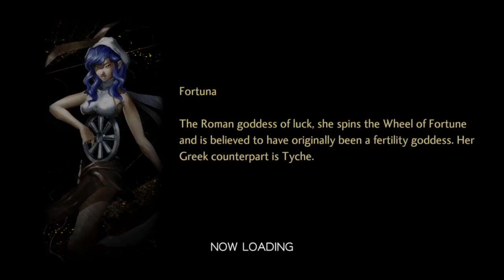Shin Megami Tensei V Playthrough Part 188 : VS Zaou - Gongen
Shin Megami Tensei V is an upcoming post-apocalyptic role-playing video game by Atlus. It is part of the Shin Megami Tensei series, itself a part of the larger Megami Tensei franchise, and is scheduled for release on the Nintendo Switch in November 2021. It is produced by Shin Megami Tensei IV director Kazuyuki Yamai, and is designed as a hybrid between Shin Megami Tensei III: Nocturne and Shin Megami Tensei IV, featuring returning gameplay mechanics such as raising and fusing demons.

Shin Megami Tensei V is a role-playing video game that is set in modern-day Tokyo. It features returning gameplay elements from previous Shin Megami Tensei games, such as the ability to fuse demons, along with new mechanics.

The player assumes control of a high-school student who is unexpectedly drawn into investigating rumors about demons appearing in a tunnel with a pair of his other high-school friends. After entering said tunnel, a mysterious earthquake occurs, and the player falls unconscious. When he awakens, he finds himself alone in Da'At; an alternative apocalyptic version of Tokyo amidst an almighty battle between angels and demons. As he travels in the world, he shortly gets overrun by demons and is about to die, only to be saved by a being named Aogami. Together, they fuse into the Nahobino, a forbidden being that is neither human nor deity.

After reuniting with his friends, they are found by angels, and sent to Bethel Japan, the Japanese branch of international agencies focused on keeping humanity out of the war between angels and demons. Amidst this meeting, they agree with the group that, in return of returning them to the version of Tokyo they came from, they will cooperate in protecting their version of Tokyo from the war happening in Da'At. While the protagonist gets to keep his newfound powers as the Nahobino, his pair of friends get introduced to the Demon Summoning Program, a program which allows them to summon and battle using demons.

As they return to their version of Tokyo, little time passes before the unthinkable happens: the demons from Da'At start invading their Tokyo, and the world they know is now under attack. As the Nahobino, the player will have to ascend to Godhood and claim his throne, while deciding what to save and what to sacrifice in a world without its creator.